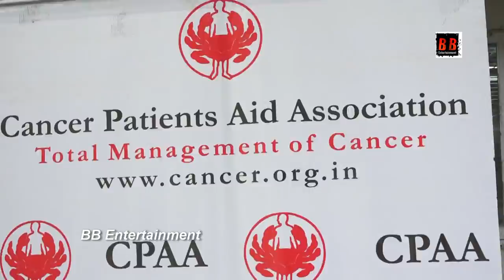Anupam Kher Through His Foundation Distributed Ration To CPAA Cancer Patients', Facilitated By Make